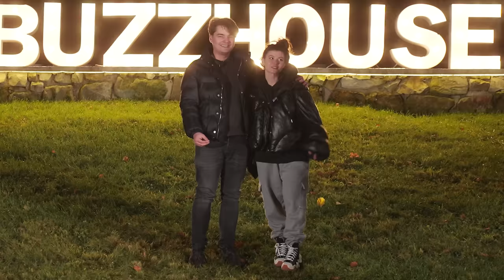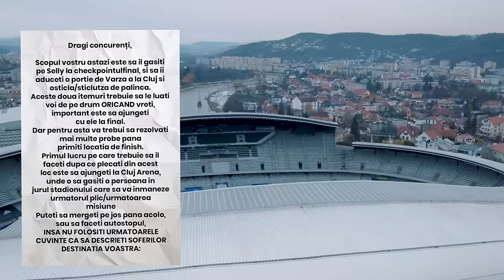CLUJ EXPRESS: CURSA PENTRU MAREA FINALA (Buzz House: Ep. 10)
BUZZ HOUSE 🍿 The Movie 🎬 din aprilie in toate cinematografele!